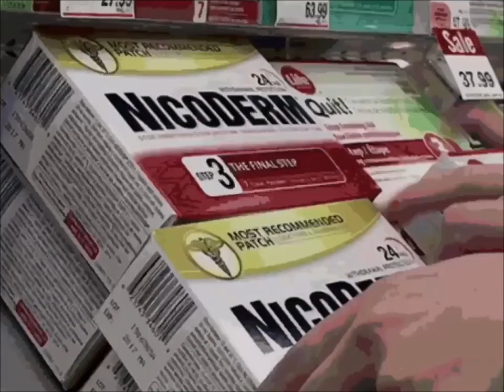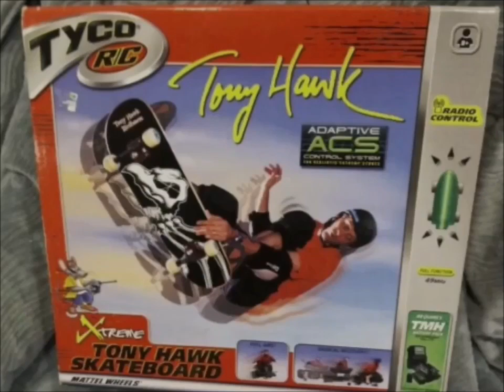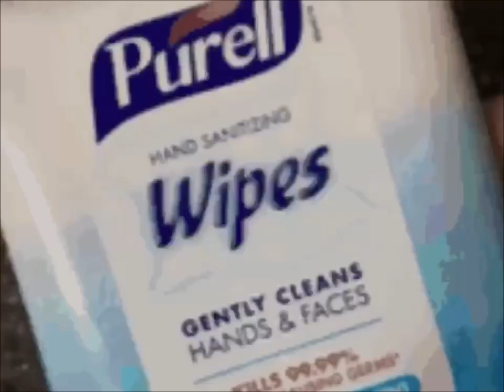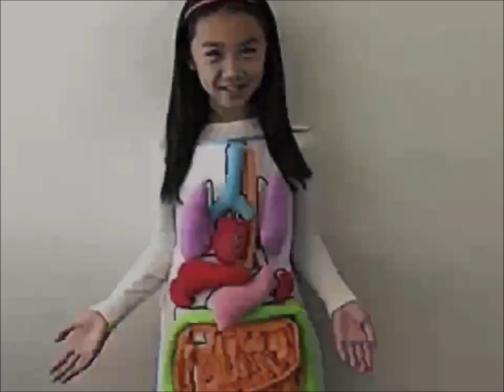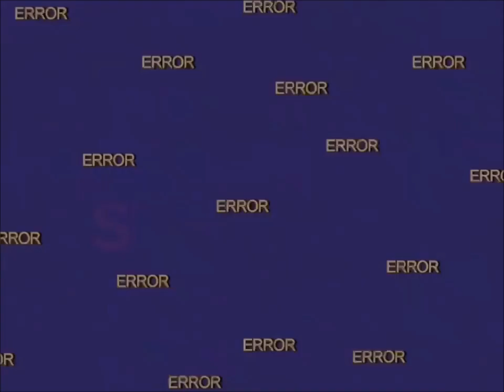YTV 2003 Unknown Film Commercial Break #8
Date 2003
1. YTV Reading Glasses Bumper 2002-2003 (Lizard Short ID 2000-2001)
2. Mattel Barbie Girls Doll Toys Happy Family Canada Commercial
3. Airheads Candy Commercial
4. Christie Oreo Cookies Kid Talking Website Kraft Canada Commercial
5. YTV Contest Time Dragon Ball Z Pillsbury Ready To Bake Chocolate Chip Cookies Hershey's Doughboy Kisses Milk Chocolate Bar Nutella Chapman's Ice Cream Cadbury Dairy Milk Food Treats Girls Smile Canada Simple Delights Commercial (Sick Fly Short ID 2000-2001)
6. McDonald's Happy Meal Canada Commercial
7. Rogers Digital Cable Satellite TV Direct Shows Dora The Explorer Max & Ruby Little Bear Babar Franklin InuYasha Sailor Moon PBS Kids WNED Buffalo Toronto Berenstain Bears Timothy Goes To School Treehouse TV Care Bears Nelvana A Corus Entertainment Company Thomas & Friends The Wiggles Sesame Street Mister Rogers Neighborhood Teletoon Blue's Clues Nick Jr Nickelodeon SpongeBob SquarePants Mainframe Entertainment Alliance Atlantis YTV Shaw Bear ReBoot Tales From The Cryptkeeper Fantome The Neverending Story Watching TV Simple Delights Canadian Commercial
8. NicoDerm Commercial
9. Skittles Candy Bite Size Candies Taste The Rainbow Commercial
10. Zellers Sale Commercial
11. Tyco RC Tony Hawk's Skateboarding Commercial
12. Universal Win & Win Event Mac's HMV Pizza Pizza Restaurant Pillsbury Ready To Bake Chocolate Chip Cookies Hershey's Doughboy Kisses Milk Chocolate Bar Nutella Chapman's Ice Cream Cadbury Dairy Milk Caramilk M&M's Peanut Butter Oreo Reese's Cups Oh Henry Food Treats Canada Commercial
13. PlayStation 2 The Getaway Video Game Commercial
14. Pampers Wipes Commercial
15. LEGO Harry Potter Toys Commercial
16. YTV Dragon Ball Z TV Show Cadbury Caramilk M&M's Peanut Butter Oh Henry Creamy Caramel Crunchy Fudge Chocolate Coating Peanuts Hershey Canada Reese's Peanut Butter Cups Oreo Cookies Christie Commercial (Lizard Short ID 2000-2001)
17. Olay Total Effects 7X Commercial
18. Walmart Canada Pillsbury Ready To Bake Chocolate Chip Cookies Hershey's Doughboy Kisses Milk Chocolate Bar Nutella Chapman's Ice Cream Cadbury Dairy Milk Food Treats Let's Go To McDonald's Play Doh I'm Lovin It Canada Girl Smile Simple Delights Commercial
19. Play Doh Bakery Set Spiderman Jingle Commercial
20. Dominion Grocery Store Pillsbury Ready To Bake Chocolate Chip Cookies Hershey's Doughboy Kisses Milk Chocolate Bar Nutella Chapman's Ice Cream Cadbury Dairy Milk Treats Canada Girl Smile Simple Delights Commercial
21. Minute Maid Fruit Punch Juice Commercial
22. Neutrogena Healthy Skin MakeUp Commercial
23. Get Involved Artists Against Racism Pillsbury Ready To Bake Chocolate Chip Cookies Hershey's Doughboy Kisses Milk Chocolate Bar Nutella Chapman's Ice Cream Simple Delights Canada Commercial
24. Treehouse TV On Demand TV Cable Rogers Shows Max & Ruby Blue's Clues Timothy Goes To School Dora The Explorer Little Bear Thomas & Friends Barney Nelvana Corus Entertainment Sesame Street PBS Kids WNED Buffalo Toronto Ontario Franklin Babar Nick Jr Nickelodeon Productions Berenstain Bears Commercial
25. YTV Contest Time Dragon Ball Z TV Show Pillsbury Ready To Bake Chocolate Chip Cookies Nutella Hazelnut Spread Hershey's Milk Chocolate Bar Chapman's Ice Cream Cadbury Dairy Milk M&M's Peanut Butter Oh Henry Creamy Caramel Crunchy Fudge Coating Peanuts Reese's Peanut Butter Cups Christie Oreo Treats Simple Delights Canada Commercial
26. YTV 2030 CE Promo (Lizard Short ID 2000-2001)
27. YTV The Zone Powerpuff Girls Promo (Three Eyes Short ID 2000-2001)
28. YTV George Shrinks Nelvana Corus Entertainment Promo (Three Eyes Short ID 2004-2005)
29. YTV Hit List Promo (Rattle Runner Short ID 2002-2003)
30. YTV I Love Mummy Promo (Rattle Runner Short ID 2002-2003)
31. YTV Nickelodeon TV Show SpongeBob SquarePants Sundays Promo (Three Eyes Short ID 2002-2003)
32. YTV Dragon Ball Z Sundays Promo (Three Eyes Short ID 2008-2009)
33. YTV Vortex Superfriends Promo (Three Eyes Short ID 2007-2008)